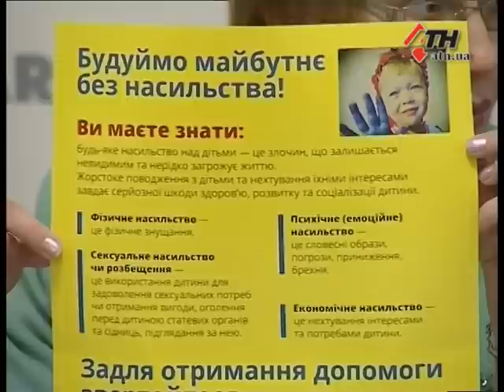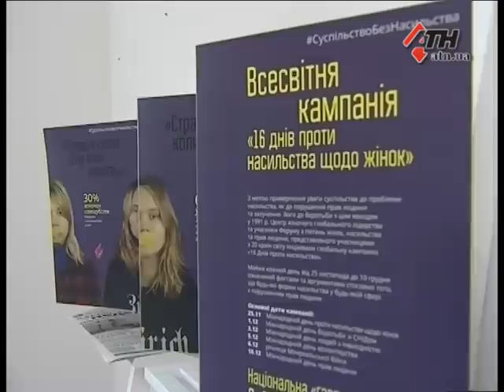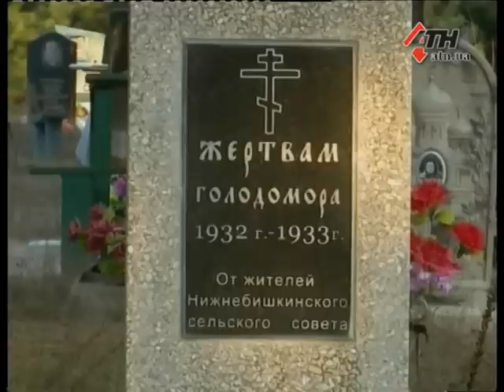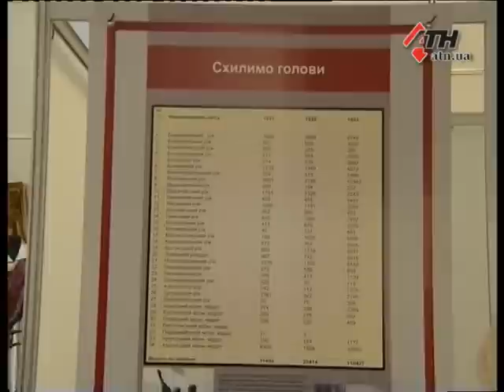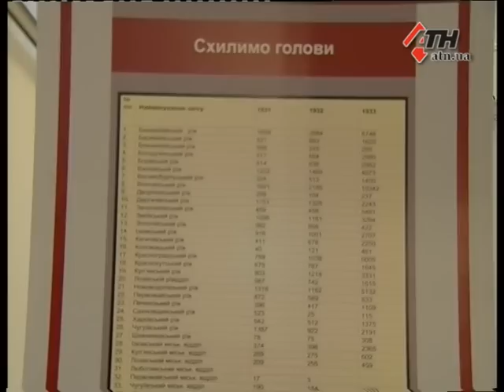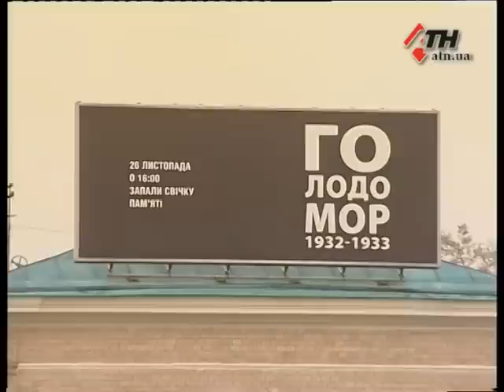Новости АТН - 25.11.2016